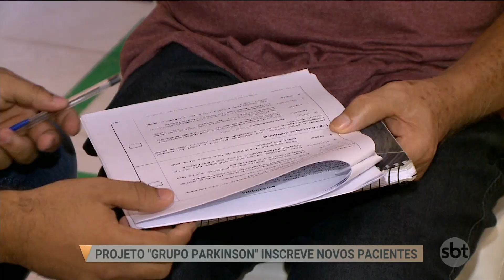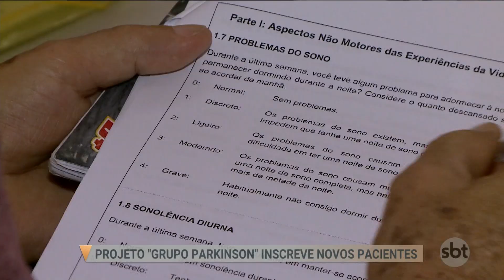SBT Pará (23.07.18) Projeto "Grupo Parkinson" inscreve novos pacientes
O "Grupo Parkinson" da Universidade Federal do Pará, está inscrevendo novos pacientes portadores da doença. O atendimento terapêutico é de graça.